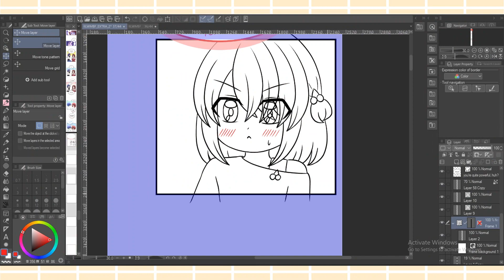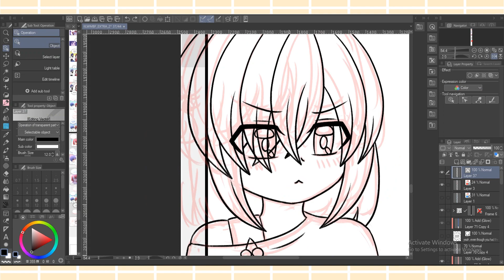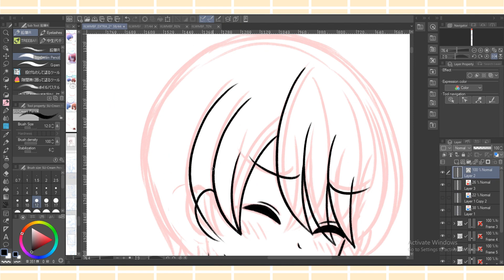BL WEBTOON making | First Meeting part 9 | Speedpaint | Clip Studio Paint CSP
By: Kijugo

Song: Hikaru Nara

Artist: Goose House

By: R3 Music Box

Song: Polaroid Love

Artist: ENHYPEN